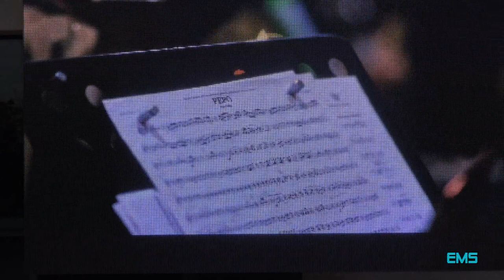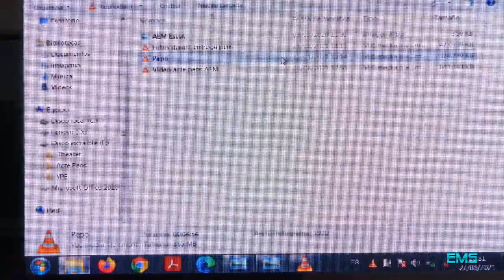Entrega del Concert homenatge a Josep Cerdà Ferrando 'Pepo' als membres de l'AEM 'La Nova'